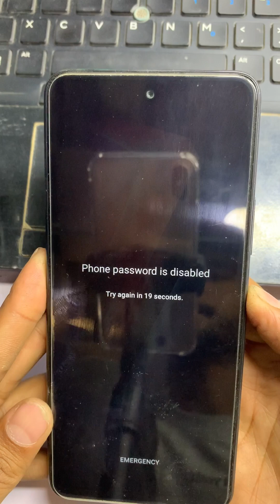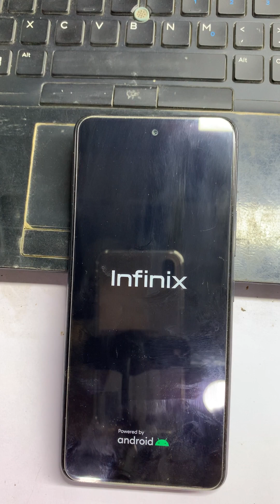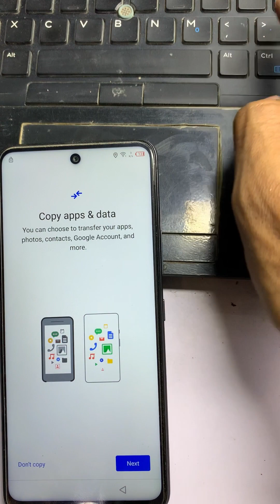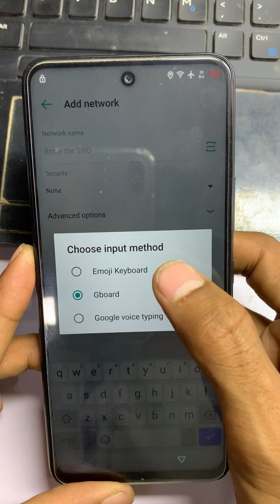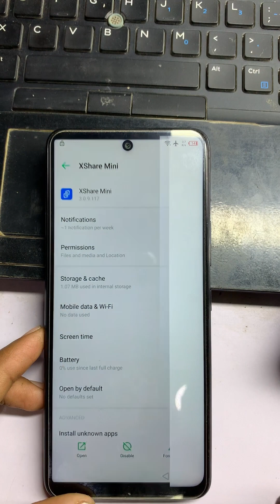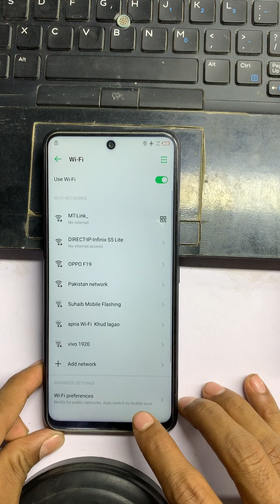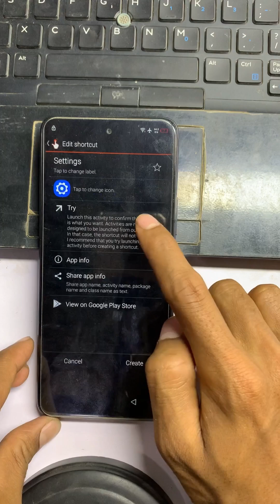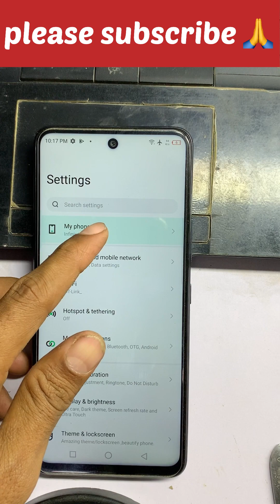Infinix Hot 11s (X6812) FRP Bypass New Security Update 2022 ll Google Account Bypass Without PC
friends, in this video of today, I have told you the latest way to remove frp lock or Google account lock of Infinix Hot 11s (x6812). After watching my video, you will be able to easily remove the Google Account lock or frp lock of your Infinix Hot 11s (x6812). I hope you guys will like my video very much and will be helpful for you.

Doston aaj ke is video me mai aapko Infinix Hot 11s (x6812) ka frp lock yani google account lock remove karne ka sabse latest tarika bataya hun. Meri video dekhne ke bad aap bahut aasani se apne Infinix Hot 11s (x6812) ka google account lock yani frp lock remove kar payenge. Mujhe umeed hai doston meri video aapko bahut pasand aayegi aur aapke liye helpful hogi.

infinix hot 11ss frp lock remove android 11 update,
how to break infinix hot 11s x6812 frp lock,
infinix hot 11s x6812 frp bypass without pc,
infinix hot 11s frp bypass using umt,
infinix hot 11s frp bypass using mrt,
infinix hot 11s frp bypass using unlock tool,
infinix hot 11s google account bypass miracle,
infinix hot 11s x6812 ka frp bypass kaise kare,
infinix hot 11s x6812 ka frp lock kaise tode,
infinix hot 11s x6812 ka frp lock kaise hataye,
how to bypass frp lock infinix hot 11s android 11 update,
how to break infinix hot 11s frp lock,
infinix hot 11s frp bypass without pc,
infinix hot 11s x6812 google account lock remove android 11 update,
how to bypass frp lock infinix hot 11s x6812 new security update,
infinix hot 11s x6812 frp bypass new security update,
how to bypass frp lock infinix hot 11s x6812,
infinix hot 11s frp bypass without any box,
infinix hot 11s x6812 ka google account lock kaise tode,
infinix hot 11s x6812 google account lock remove,
infinix hot 11s x6812 ka google account lock kaise remove kare,
infinix hot 11s frp unlock,
infinix hot 11s x6812 frp unlock,
infinix hot 11s android 11 google account lock remove,
infinix hot 11s google account lock remove without pc,
how to remove google account lock infinix hot 11s without pc,
infinix hot 11s google account bypass android 11 update,
infinix hot 11s x6812 frp bypass,
how to bypass google account infinix hot 11s,
how to bypass google account lock infinix hot 11s,
infinix hot 11s ka google account lock kaise tode,
how to break google account lock infinix hot 11s x6812,
how to remove google account lock infinix hot 11s,
how to bypass frp lock infinix hot 11s,
how to break google account lock infinix hot 11s,
infinix hot 11s ka google account lock kaise hataye,
how to bypass google account lock infinix hot 11s android 11,
infinix hot 11s frp unlock android 11,
infinix hot 11s android 11 frp bypass,
all infinix android 11 frp bypass without pc,
infinix hot 11s frp bypass app,